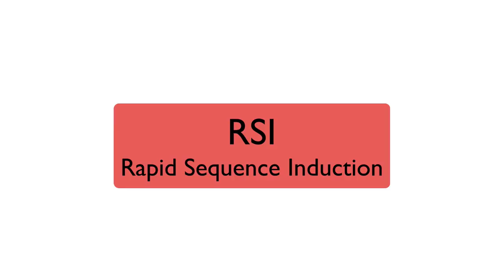Rapid Sequence Induction - Notfallintubation und -narkose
Die Rapid Sequence Induction (RSI) zur Intubation des kritisch kranken Patienten ist im Rettungsdienst gar nicht so häufig. Um den Patienten nicht zu gefährden, sollte eine RSI optimal geplant und im Team vorbereitet werden. Ein paar Jungs haben sich ein geniales Konzept zur Umsetzung und zum Training ausgedacht - und wir haben sie zu Nerdfallmedizin geholt!